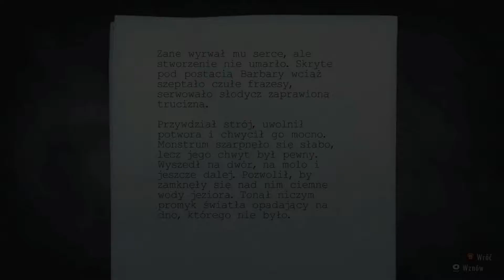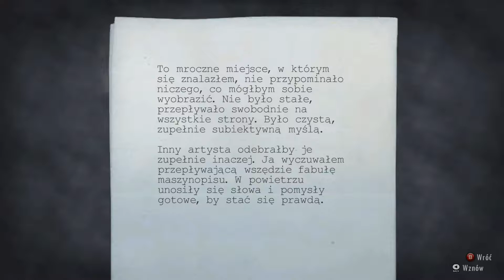Alan Wake #22 - Episode 6: Departure [No Commentary Blind GAMEPLAY]